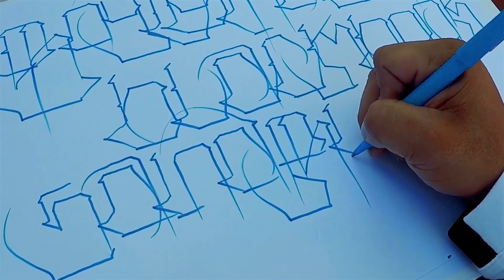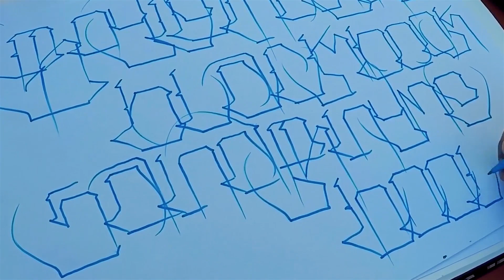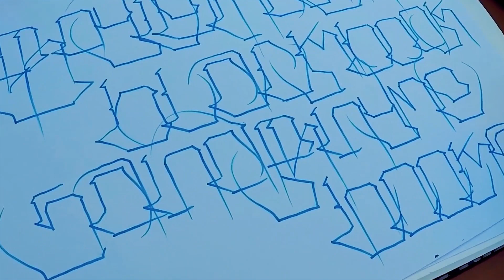BLOCK GANG LETTERS AT BLACKBOOKS & RHYMEBOOKS - GRAFFITI - GANGSTER LETTERS - CHOLO WRITING.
Live Handstyle session at Blackbooks & Rhymebooks, in the city of Boyle Heights.